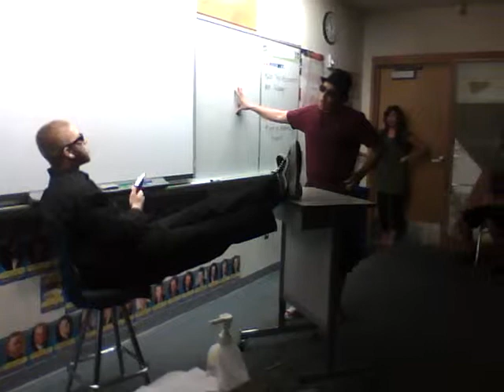Marcos de Niza history class!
G, ryan, David and Dan